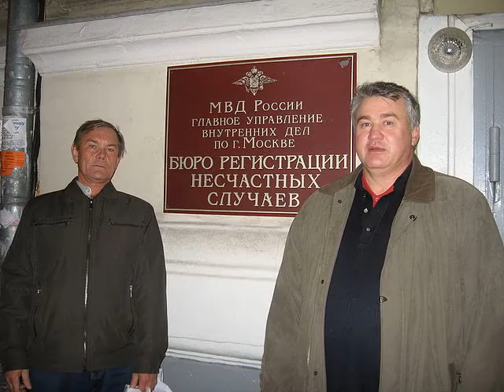С днём рождения, Замотаев!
Пусть в День рождения всегда
Забудете считать года,
Пусть просто мимо пролетают,
Ведь жизнь короткая такая,
Когда мы счастливы не знаем
И сколько лет нам не считаем,
А оглянуться есть на что!
И это ведь ещё не всё!